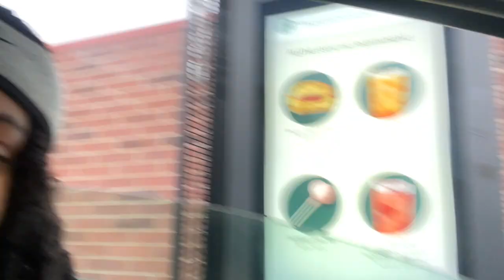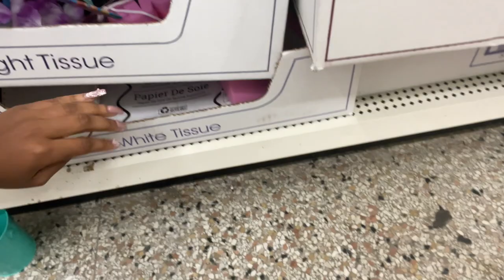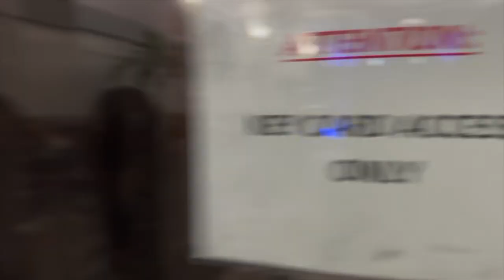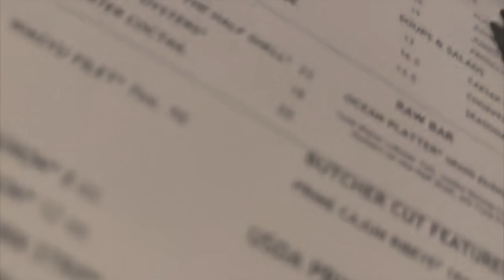Day 9 | Vlogmas | Friends Birthday Dinner | The Morton’s Steakhouse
Y’all we had so much fun spending time with our friends for Caijanai’s 22nd Birthday. The food was surprising really good but definitely at the higher end price wise. We would definitely go back to the restaurant for a date night hands down.